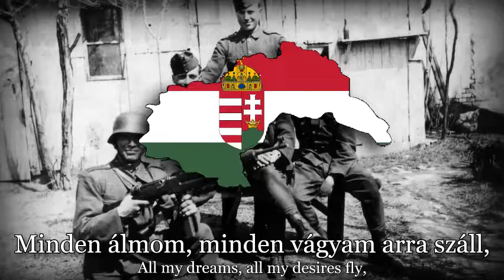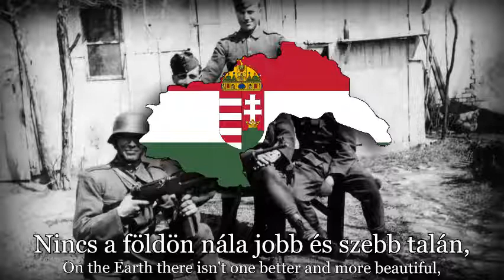"Rózsika"- Hungarian Patriotic Song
Hungarian Patriotic song, and maybe a copy of Erika

Hungarian Version of Erika, actually
GREAT THANKS to Disqsted#4362 for the translations!